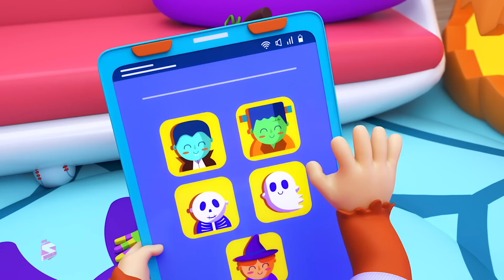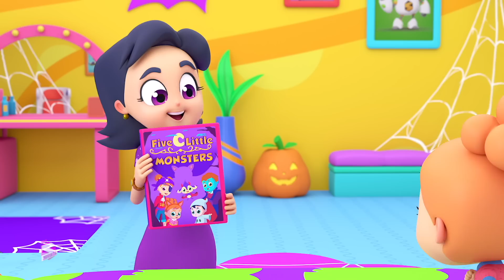Keluarga Jari Monster + Lebih Banyak Lagu Anak-anak Dalam Bahasa Indonesia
Kartun Super Supremes kecil yang lucu ini pasti akan membuat anak-anak Anda tertawa jadi tonton video ini dan bersenang-senanglah saat belajar.